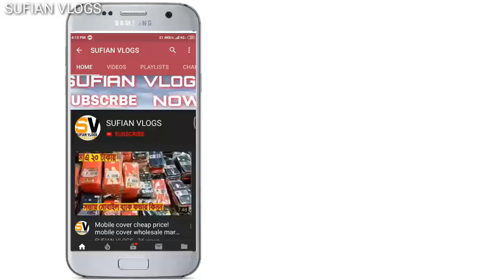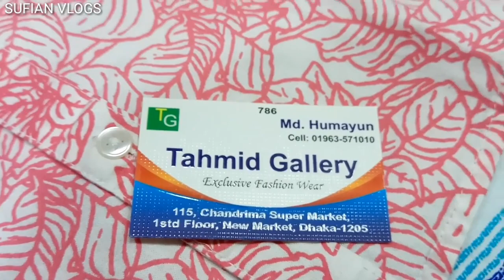2019 Export quality shirt cheap price in bd/new market formal shirt price/SUFIAN VLOGS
2019 Export quality shirt cheap price in bd
new market formal shirt price/
SUFIAN VLOGS

adderss:FASHION CLUB
94 chandrima super market 1st floor new market dhaka 1205